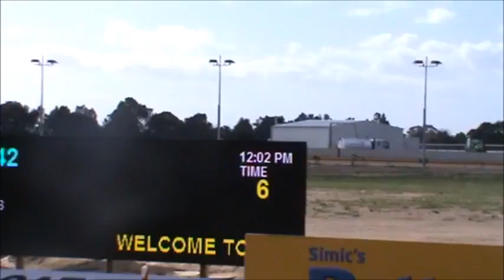Tink Break In Week 2